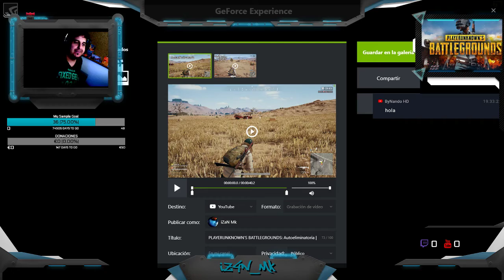PLAYER UNKNOWN´S BATTLEGROUNDS en Directo !!!